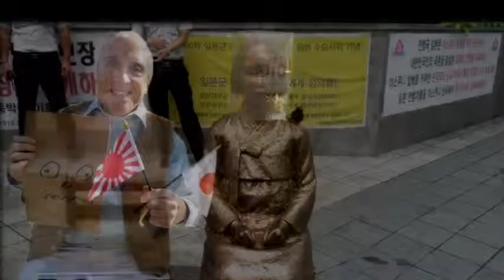【グレンデール市】慰安婦像が大変な事態に！